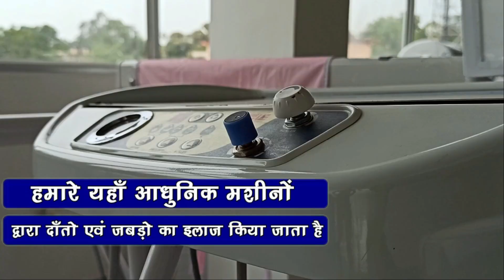दरोगा लालाजी यादव की आत्महत्या मामले में सीबीआई जांच की मांग हुई तेज